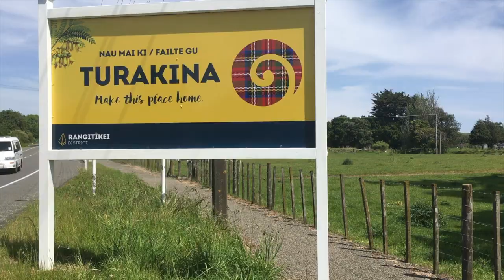The Kererū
And check out Bing Turkby's Musomancer books